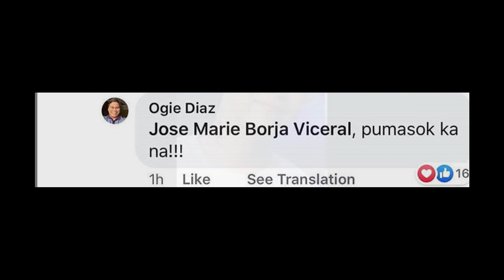SWEET! ION PEREZ Binantayan Si VICE GANDA Sa HOSPITAL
Ion Perez pinatunayan kung gano nya kamahal si Meme Vice dahil binantayan nya ito sa hospital!. ito pala dahilan kung bakit wala si vice ganda sa its showtime dahil may sakit ito at nasa hospital.